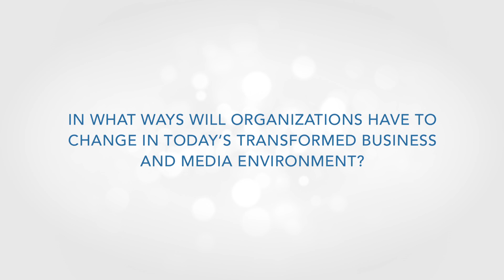Jon Iwata on the Future of the CCO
Jon Iwata of IBM discusses the evolving role of the CCO and the changing nature of how enterprises approach communications in a 24/7, data-driven world. Iwata spoke at the 2015 Page Society Spring Seminar in New York.